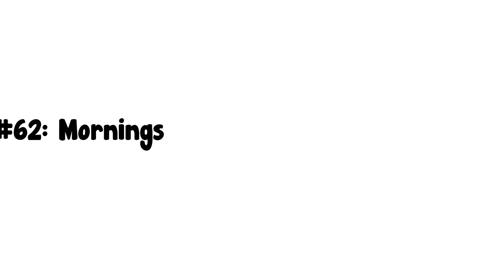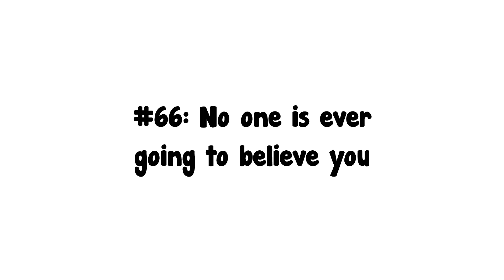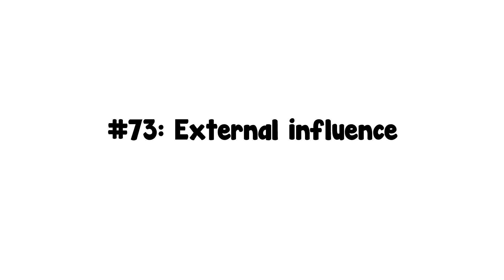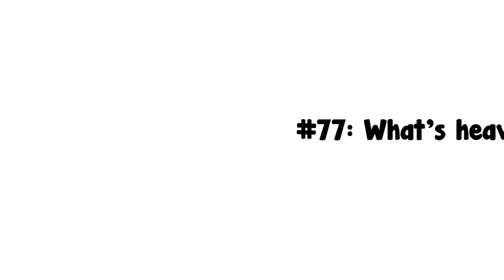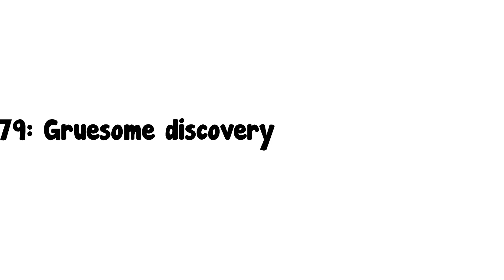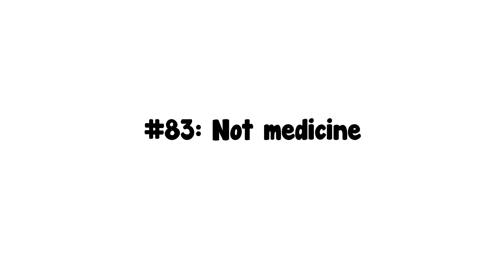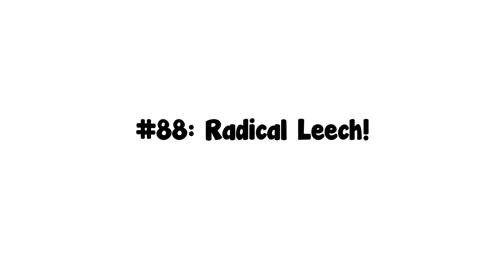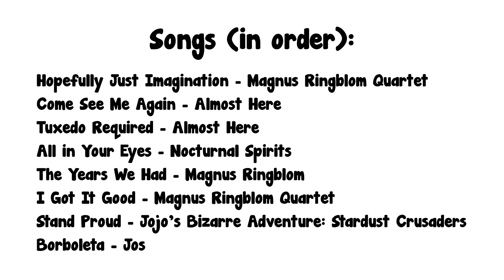Ingrid the Plague Doctor Comic Dub Collection Part 3 (Issues #61-90)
Here's Part 3 of the Ingrid Comic Dub Collection! I didn't knew Ingrid had a brother! We hope you enjoy this video!

--Cast--
Sappy Serpent as Ingrid